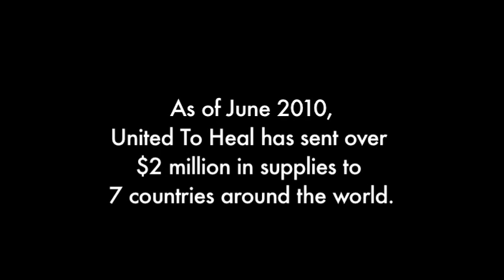How can diversity strengthen service?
United 2 Heal is an interfaith humanitarian organization that collects and redistributes surplus medical supplies to hospitals in need around the world. Moustafa is an Interfaith Youth Core Fellows Alliance Alum.